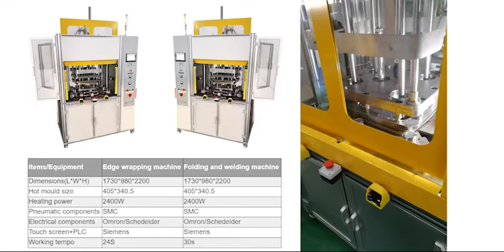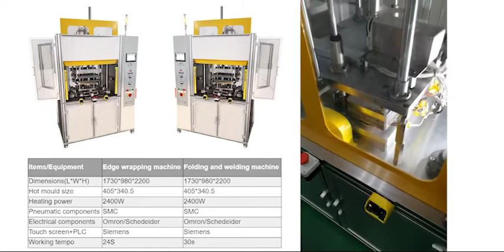Hot Plate Welding Machine For Car Visor Plastic Welding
Combined control by Siemens PLC and touch screen for quick setting and easy operation. Safety relay and safety curtain are world famous brand with high safety class to ensure the operator's safety to the utmost extent. Continuous heating system is used with high precision control of heat, and the heating tubes are heated without any interrupt, hence the service life of the heating tubes are extended.